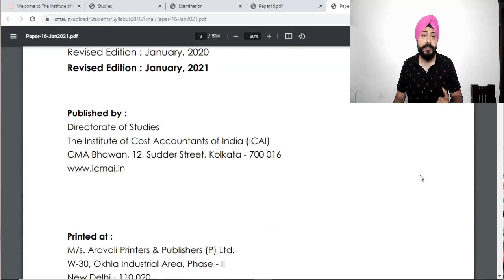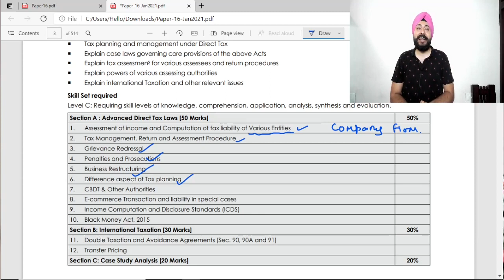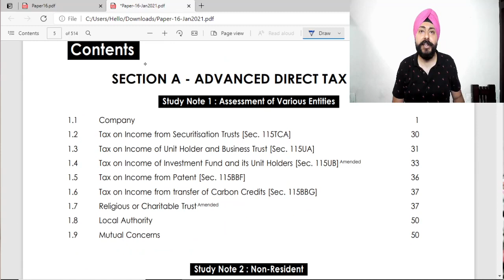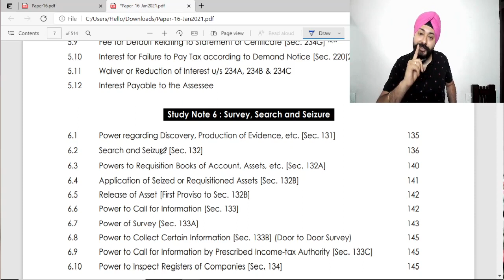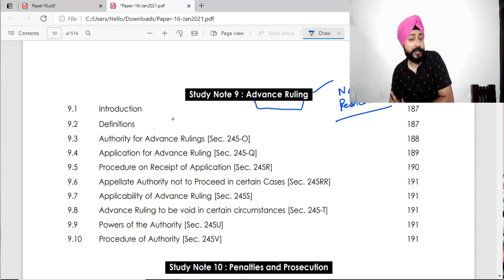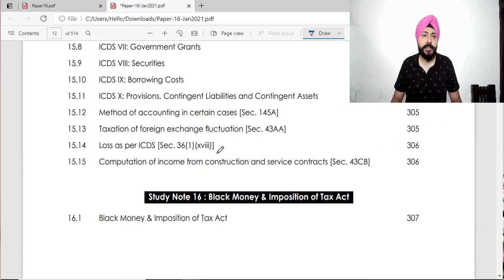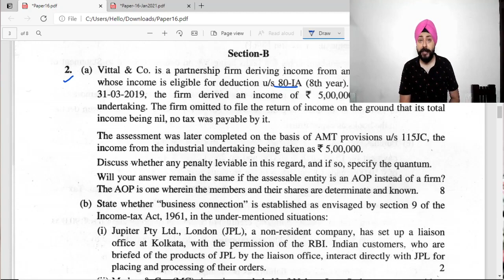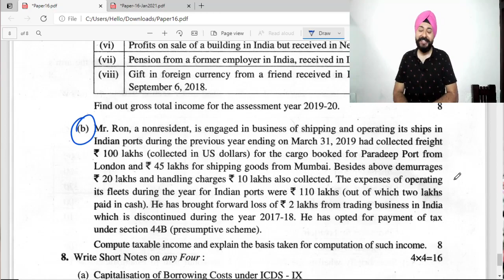CMA FINAL PAPER 16 DIRECT TAX & INTERNATIONAL TAXATION INTRODUCTION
App name - CA Pankaj sarawagi classes